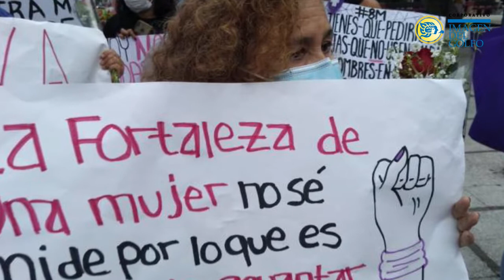Mujeres de Coatzacoalcos toman las calles del Centro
Un grupo de mujeres marchó exigiendo justicia y un alto a la violencia misógina, en la conmemoración del Día Internacional de la Mujer.